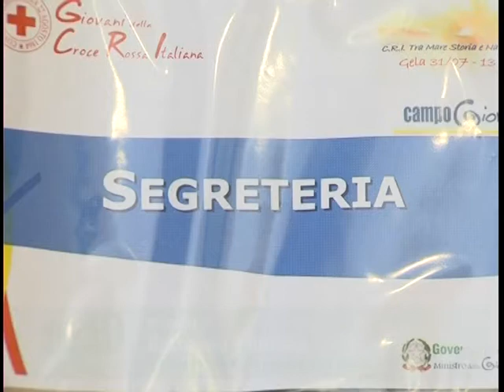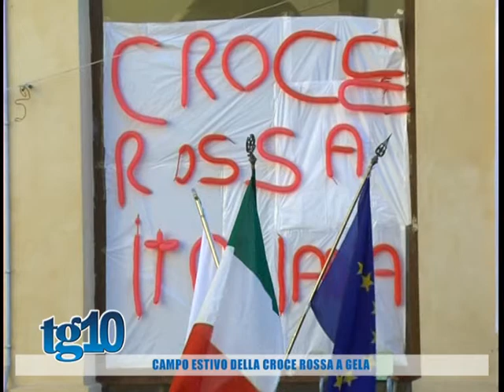Campo estivo della Croce Rossa a Gela